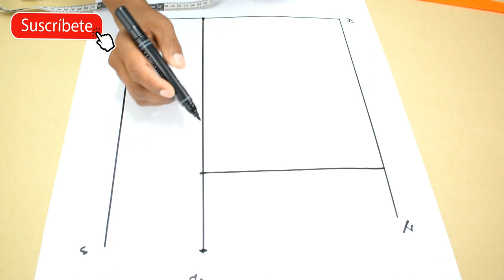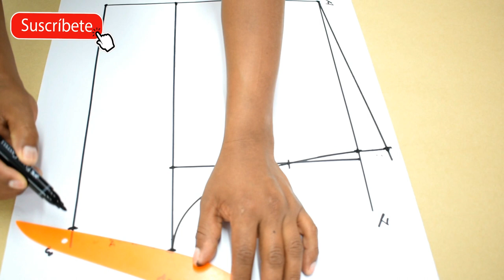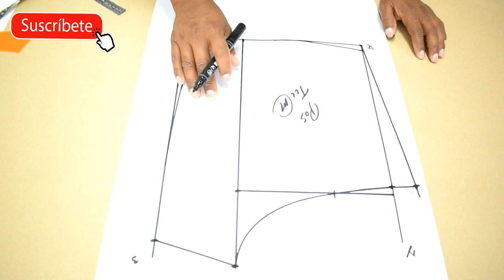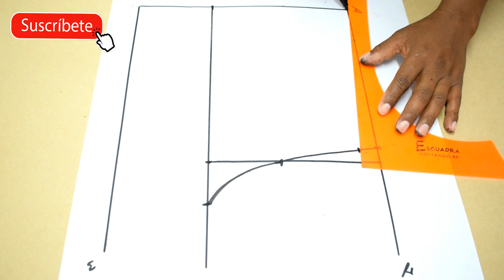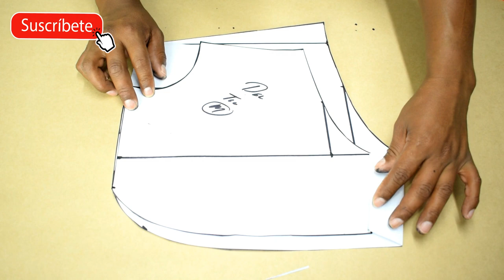MOLDE DE BERMUDA SHOT DAMA PASO A PASO|Tips De Confeccion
COMO CONFECCIONAR Molde de short para dama verano,
molde de short deportivo de dama,
short de dama,
short deportivo de dama,
short de mujer,
short para mujeres, Bermuda de mujeres,